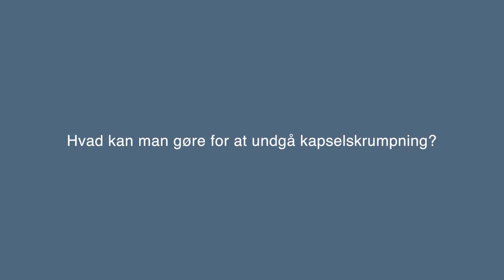Hvad kan man gøre for at undgå kapselskrumpning?